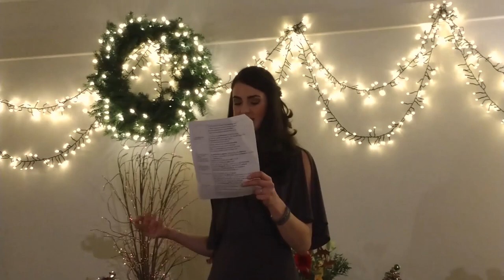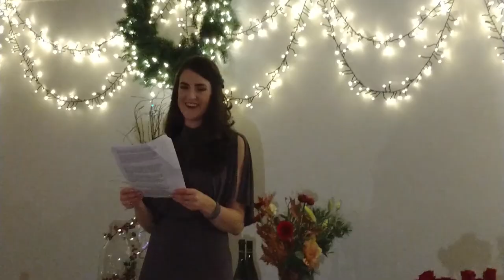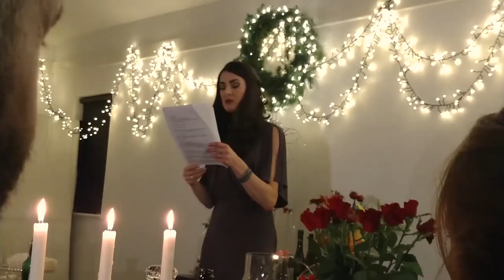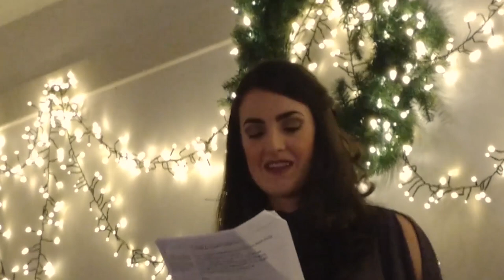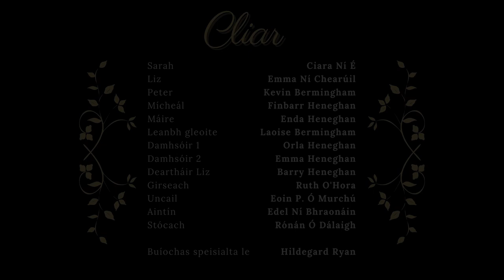'Ciúnas Anois' le Ciara Ní É (Irish with English Subtitles)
As part of the conference Ceangal Dolen II, 6 artists received a commission of €1,500 to produce and present new work online as part of the online conference.

I was one of the 2 Irish Artists involved and this piece premiered on Day 1 of the conference.

Buíochas le Ealaín na Gaeltachta as an deis!

Ciúnas Anois is ainm don phíosa aon-radharcach seo. Is cailín coimhdeachta í Sarah atá ag tabhairt oráide ar lá bainise a cara Liz. Labhraíonn sí faoin spraoi a bhí acu le chéile thar na blianta, agus faoin dóchas atá aici dóibh beirt amach anseo. Ansin tosaíonn sí ag reic dáin a scríobh sí do Liz. Ach de réir agus í ag caint tuigimid go bhfuil rud éigin amú. Níl Sarah iomlán sásta Liz a fheiceáil pósta le Peter. B’fhéidir nár thuig Sarah féin i gceart sular thosaigh sí ag caint, ach choinnigh sí ciún le blianta fada ach anois an t-am labhairt amach. Tagann an fhírinne amach de réir a chéile go ríshoiléir.

Is iomaí rud a choimeádtar faoi cheilt go laethúil. Tuigimid nach féidir linn a bheith ionraic an t-am ar fad, agus an ceart ar fad ag an nath cainte  gur minic a bris béal duine a shrón! Ach in amantaí níl an dara rogha againn ach an fhírinne a insint.

Tháinig dán an phíosa chugam ar dtús, thart ar dhá bhliain ó shin, ansin bhí orm an radharc a scríobh dó le go mbeadh ciall leis don lucht féachana. Rinne mé beagán forbartha air leis an stiúrthóir Hildegard Ryan in Amharclann na Mainistreach i mí Feabhra na bliana seo, nuair a bhí mé ann mar chuid den scéim Abbey 5x5, rud a chiallaigh go raibh mé réidh le léimt ar an deis don chomhdháil seo leis an bpíosa a chríochnú agus a léiriú den chéad uair.

Rinneadh taifead air seo sa stíl ‘found footage’, amhail gur fíor-óráid é seo a tharla ag fíorbhainis, agus daoine sa lucht féachana ag rinne an taifeadadh. Bhí sé deacair é seo a chur le chéile ar ghearrfhógra leis an domhan mar atá ach tá mé an-sásta leis an táirge deiridh. Táim go mór faoi chomaoin ag gach duine a thug a chuid ama dom, agus táim fíorbhuíoch do Ealaín na Gaeltachta as an deis iontach seo an píosa a chur os comhair an domhain! Tá súil agam go mbainfidh sibh sult as!